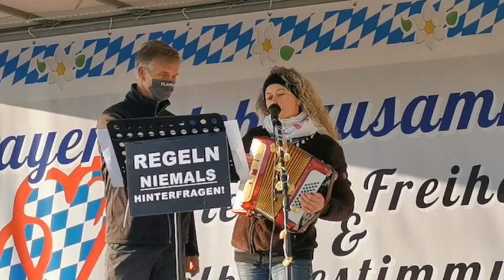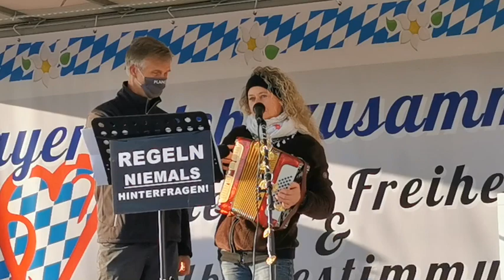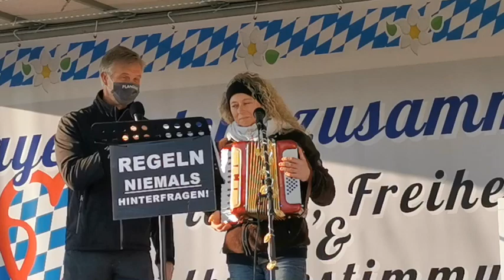FFB Eilversammlung 15.01.2021 Gstanzl von Renate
Musikalische Einlage. Gstanzl von Renate

In Fürstenfeldbruck wurde bei dem Arzt Rolf Kron eine Hausdurchsuchung vorgenommen und unter anderem Geld beschlagnahmt.
Das Ganze anscheinend ohne wirklich rechtliche Handhabe.
Grund genug vor Karl Hilz und den Polizisten für Aufklärung e.V(in Gründung)
eine Eilversammlung anzumelden.

Für alle Zweifler sei gesagt: es kann ja nicht mehr schlimmer werden. Helft doch einen neuen Anfang zu machen!

natürlich auch die anderen Kanäle, die immer bemüht sind der Allgemeinheit die Augen zu öffnen

Hier der Kanal von UlliOma die am Stachus oder Marienplatz unermüdlich um Aufklärung bemüht ist.

Wir lassen uns das Leben nicht verbieten!!!

Ich bin ein einfacher deutscher Mann. Von mir zugefügte Äußerungen geben meine persönliche Meinung wieder.
Meine Videos sind ohne große Vorbereitung aufgenommen (authentisch) und nur danach etwas ausgeschmückt.
Dieses Video gibt meine persönliche Meinung wieder. Es sind Spuren von Ironie und Satire vorhanden.
Wer sich durch das Video beleidigt fühlt, kann sich jederzeit bei mir melden! Wir können das dann gerne bei einem Bierchen ausdiskutieren!!!.

Die Berichterstattung von Veranstaltungen ist neutral und auch als solche einzustufen.

Kontakt über Facebook und Telegramm kann angefragt werden